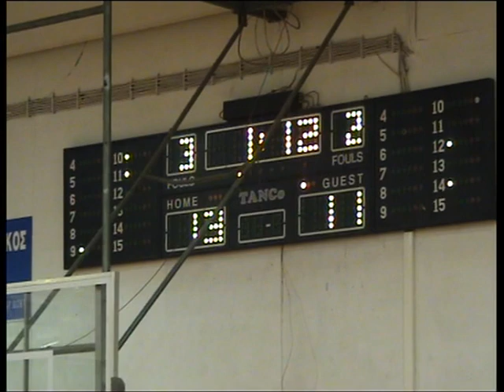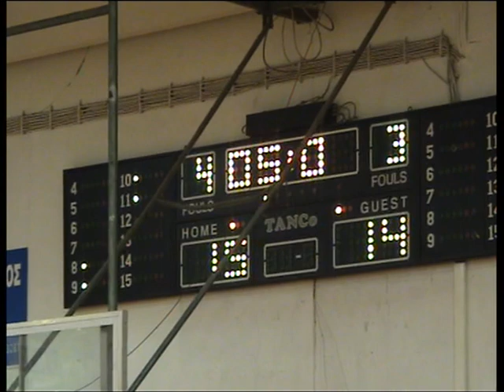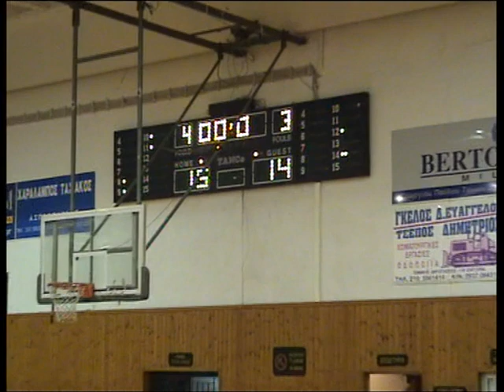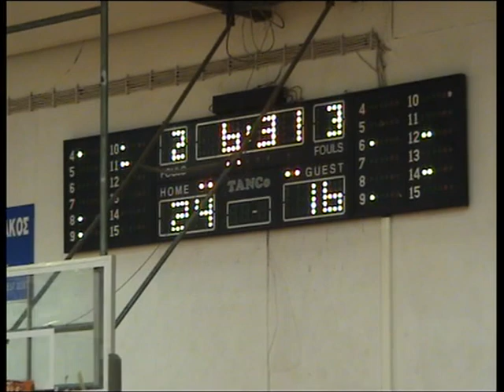Πανελευσινιακός - Ίκαρος Νέας Σμύρνης 12-11-2006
Πρωτάθλημα καλαθοσφαίρισης Γ' εθνικής κατηγορίας ανδρών 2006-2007
Πανελευσινιακός  - Ίκαρος Νέας Σμύρνης 63-60
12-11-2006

2006-07, ο Πανελευσινιακός μετακόμισε στο 2ο Όμιλο Νότου τον οποίο συγκρότησαν 14 ομάδες. Σε 26 αγωνιστικές συγκέντρωσε 14 νίκες και 12 ήττες, ισοβαθμώντας εκ νέου με άλλους, αυτή τη φορά με τον Πειραϊκό Σύνδεσμο και τον Ιωνικό Νέας Φιλαδέλφειας. Στάθηκε ο πιο άτυχος της ισοβαθμίας, καταλαμβάνοντας την 8η θέση στην τελική κατάταξη. Σαφώς δεν κινδύνευσε με υποβιβασμό.[23] Κορυφαίος σκόρερ του συλλόγου αναδείχθηκε για δεύτερη συνεχόμενη χρονιά ο Μελέτης Διολέτης (327 πόντοι σε 26 αγώνες, 12,6 κατά μ.ό.). Ακολούθησαν οι Αλέξανδρος Μπαλτάς (296 πόντοι σε 20 αγώνες, 14,8 κατά μ.ό.), Χρήστος Μπαρμπαρής (248 πόντοι σε 26 αγώνες, 9,5 κατά μ.ό.) και Βαγγέλης Μπαλάφας (221 πόντοι σε 24 αγώνες, 9,2 κατά μ.ό.).
wikipedia